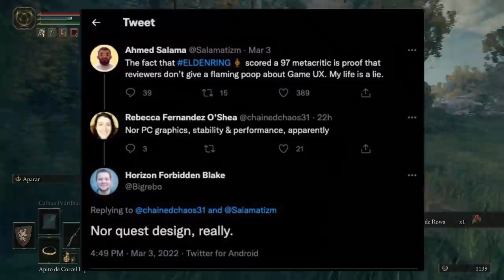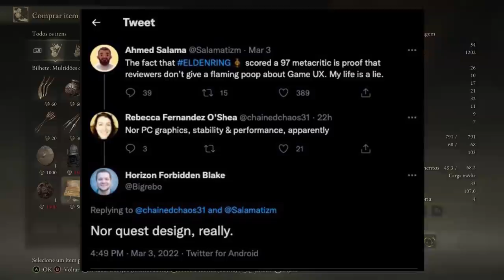SENTIU, KKKK! Elden Ring é CRITICADO pelos DEVS da UBISOFT e de HORIZON FORBIDDEN WEST!